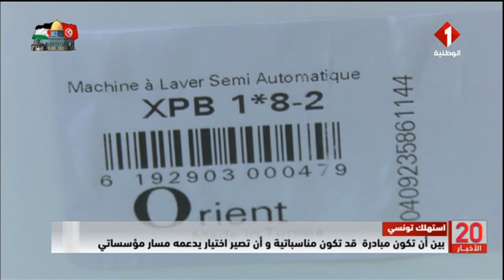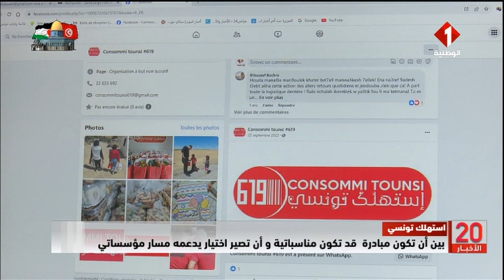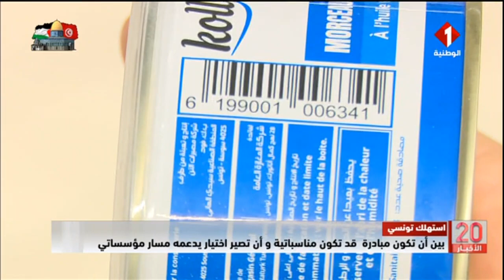استهلاك تونسي : بين أن تكون مبادرة قد تكون مناسباتية و أن تصير اختيار يدعمه مسار مؤسساتي